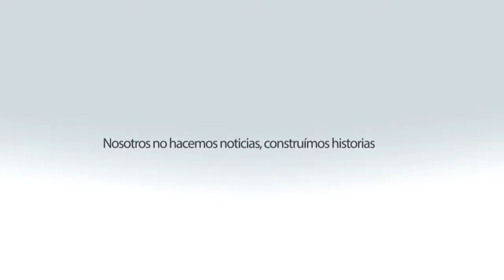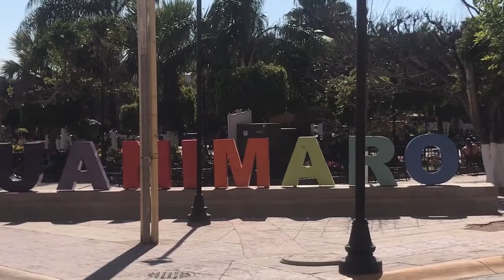Relleno Sanitario de Huanímaro a tope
Este depósito de basura recibe 38 toneladas diarias de Pueblo Nuevo, Huanímaro y Abasolo